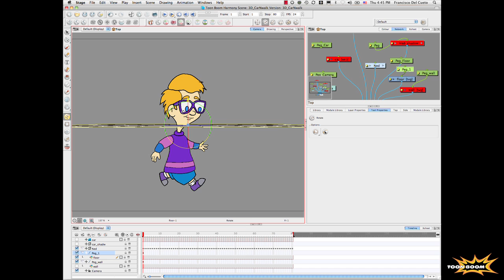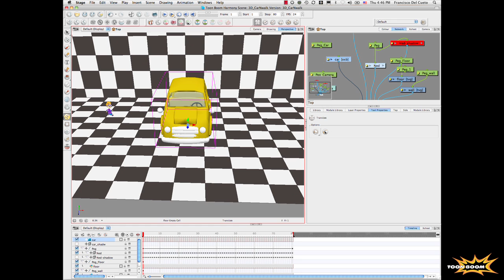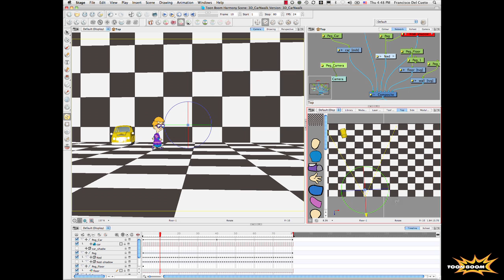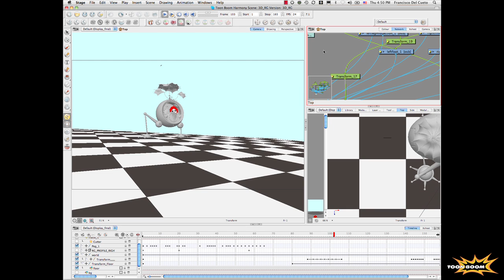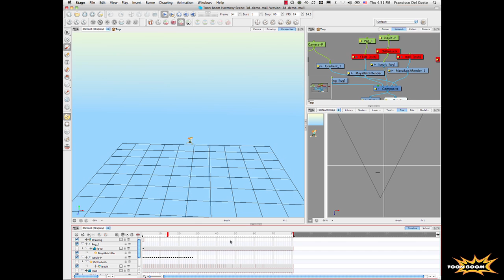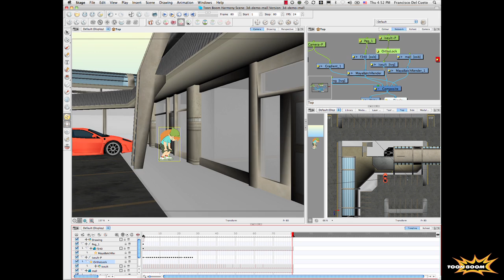Harmony 9 and Storyboard Pro 3D Launch Tour - NEW Harmony 9: 2D-3D Integration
Toon Boom Animation Inc. invited industry professionals and educators to join their presentation on the new Harmony and Storyboard Pro 3D solutions. Toon Boom produces revolutionary animation solutions with limitless artistic freedom as well as understanding animation production pipelines. Toon Boom leads the way as the glue that binds this ever-expanding industry.
Following Joan Vogelesang's presentation, Francisco Del Cueto, CTO of Toon Boom, demonstrated the new Harmony and Storyboard Pro 3D solutions as well as presenting their previously unseen unique capabilities. From boarding within a full 3D stage, with full control on your 2D and 3D elements, to drawing with textured pencil lines and deforming vector and pixmap images, this demonstration was extremely well received by all attendees.